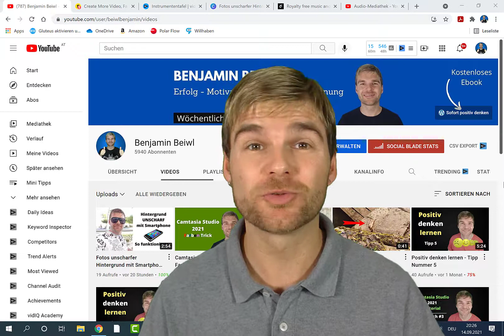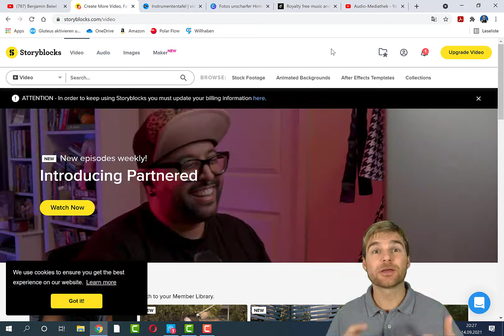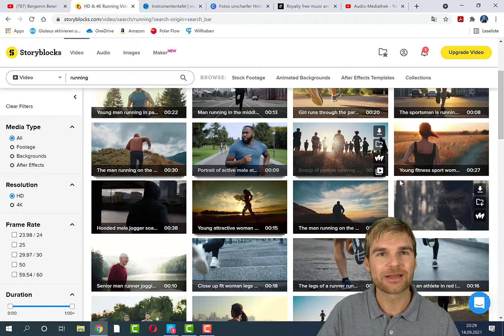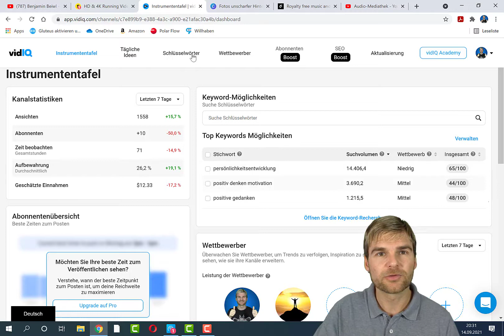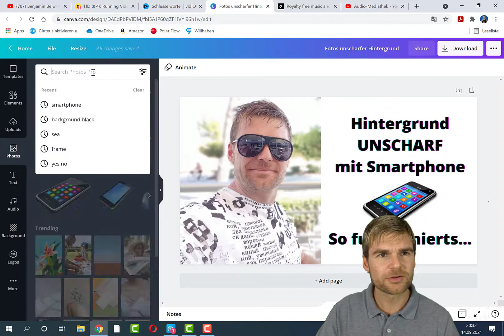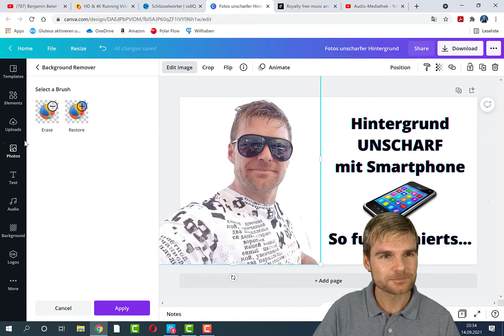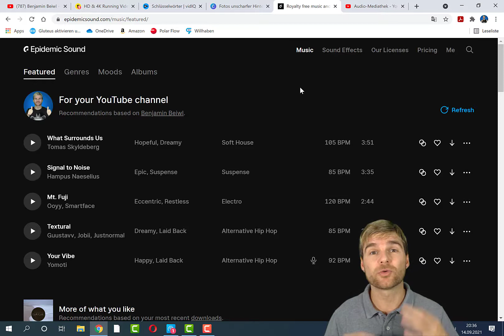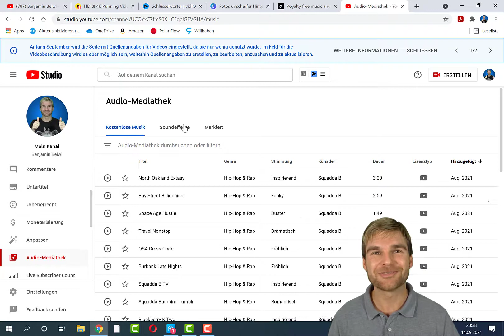Videos erstellen für Youtube - 5 Webseiten die für mich unverzichtbar sind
Kostenloser Videokurs zum Geld verdienen mit Youtube

In diesem Video zeige ich dir 5 Webseiten die ich regelmäßig nutze um meine Videos schöner und besser zu gestalten. Mit der Webseite Videoblocks.com habe ich Zugang zu unzähligen Videos die ich für meine Projekte nutzen kann. Mit Vidiq.com kann ich meine Videos besser optimieren und planen.

Youtube Musik Bibliothek (Creator Studio)